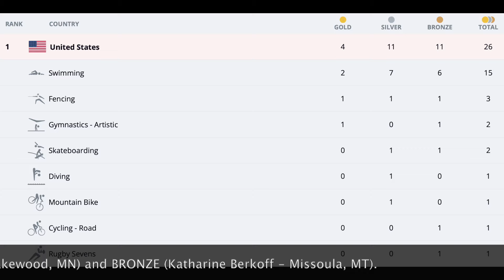Team USA Continues to Find Medals in the Pool & Updated Medal Count At the '24 Paris Summer Olympics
Go Team USA!!!